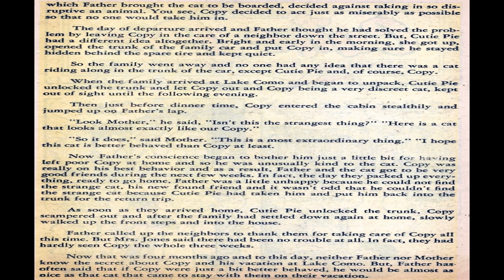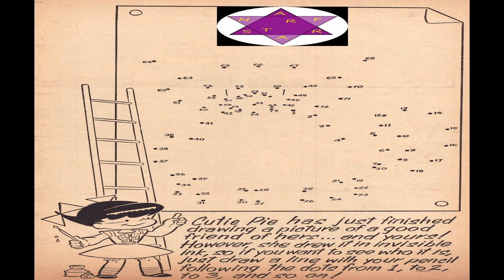Cutie Pie No 3R Comix Book Movie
Title | Cutie Pie No 3 | Publisher:  Lev Gleason / Comic House | Date: December 1955 | Lang: English

Comic Contents:
Featuring Cutie Pie
Content Genre: Humor; Children | Characters: Cutie Pie; Copy

Cutie Pie startles a woman by adding her weight to a weighing machine.
Featuring Cutie Pie
Content Genre: Humor; Children | Characters: Cutie Pie
Notes On inside front cover.

Comic Story Cutie Pie Goes to Washington (9 pages)
Featuring Cutie Pie
Content Genre: Humor; Children

Comic Story Cutie Pie Lets Herself Go (Crazy, That Is) (6 pages)
Featuring Cutie Pie

Text Story Copy's Vacation (2 pages)
Featuring Cutie Pie

Comic Story Added Distractions (5 pages)
Featuring Cutie Pie

Comic Story A Fitting Climax (3 pages)
Featuring Cutie Pie

Comic Story Untamed (7 pages)
Featuring Cutie Pie

Activity Connect the Dots (1 page)
Featuring Cutie Pie
Content Characters: Cutie Pie

Cartoon Cutie Pie Hurries Home (1 page)
Cutie Pie takes a shortcut to return home.

  Select YouTube
  Search gharold

Cutie Pie No 3R Comix Book Movie is presented in full screen, 1920 X 1080 HD (1080P) quality video, without music, narration, sound, animation, pans or zooms, enabling every comix panel, of the story, to be read and enjoyed, on or off-line, at any time, and in any place you can access it.

Cutie Pie No 3R Comix Book Movie is part of the golden age comixs' Humor; Youth; Teen genre. The Golden Age refers to the first cycle of superhero comixs which existed between 1938 and 1950. This was the period in which the concept of the superhero was born.